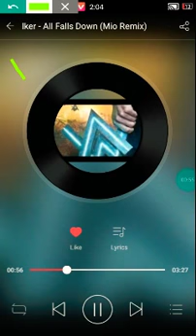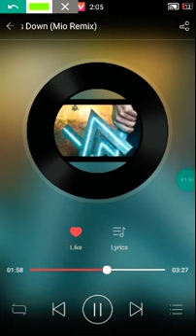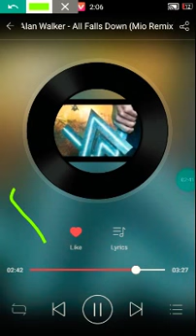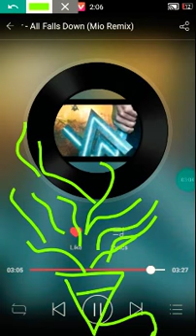All falls down 😍😍😍(Mio Remix)